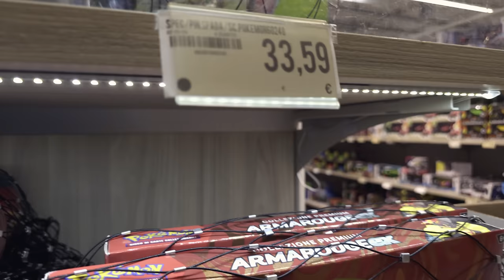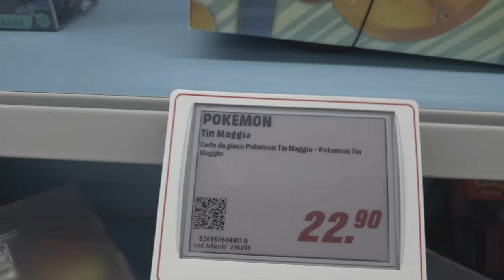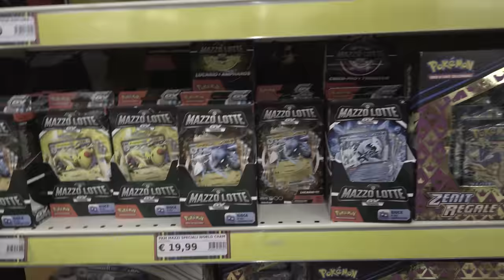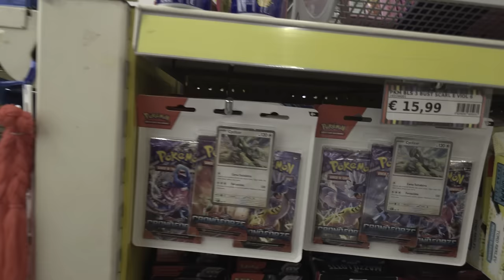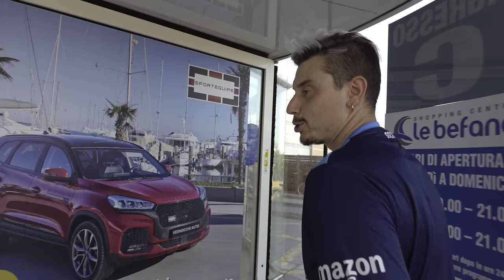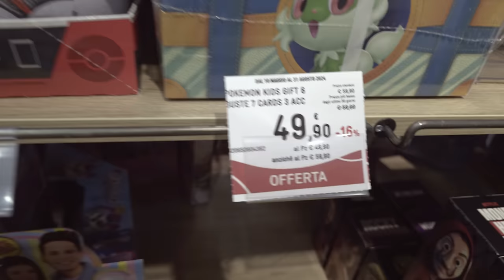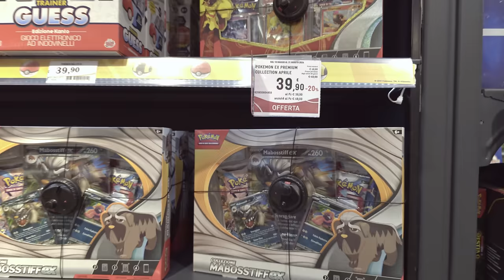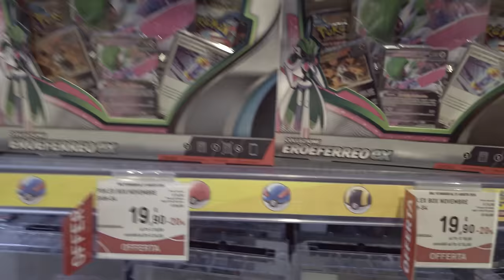A CACCIA dei migliori PREZZI pokemon in 4 NEGOZI della mia zona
Stanco di trovare sovra prezzati on line non solo le bustine ma anche le collezioni pokemon ho deciso di andare a caccia di prezzi migliori, in 4 grossi negozi della mia zona.

Avventura difficile visto come i prezzi degli articoli pokemon stanno aumentando on line, sembra no ci sia un controllo e cosi ho deciso di controllare se anche nei negozi fisici i prezzi seguono lo  stesso trend. Vi lascio con questo video dove ho girato per 4 negozi molto importanti in una giornata ardente e difficile